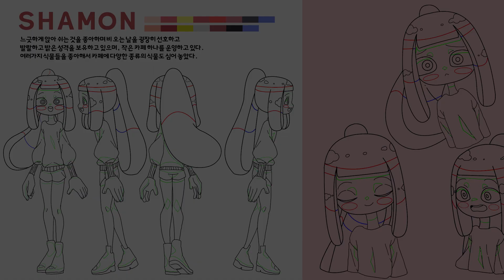[CLOUD NINE]작품 해설 영상